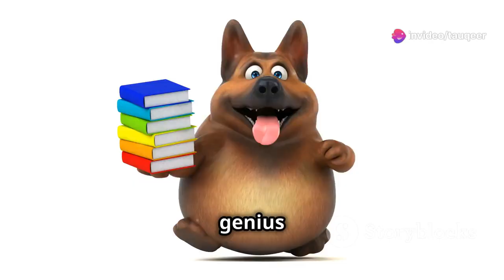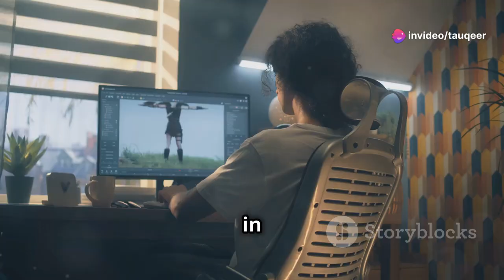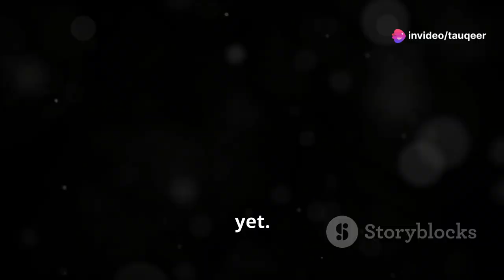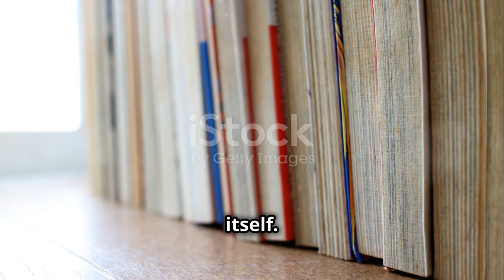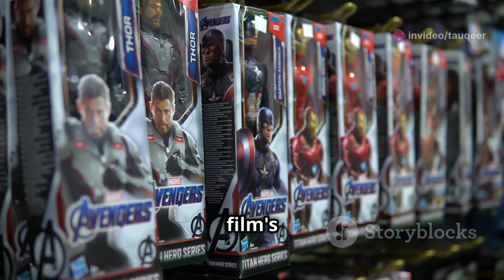Dog Man (2025) |Official Release Date| and Many more Details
Get ready, Dog Man fans! The highly anticipated new installment in the beloved Dog Man series is officially coming in 2025. In this video, we reveal the release date, exciting plot details, and what you can expect from the latest adventures of everyone's favorite canine hero. Join us as we dive into behind-the-scenes insights, exclusive previews, and interviews with the creators.